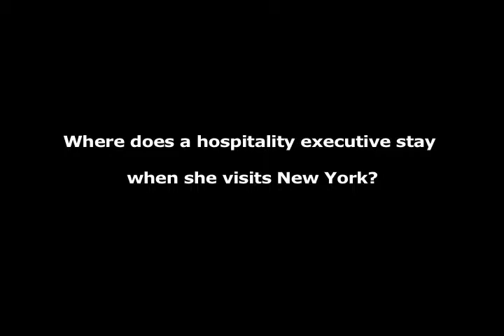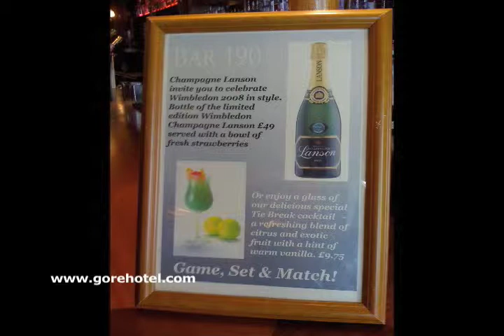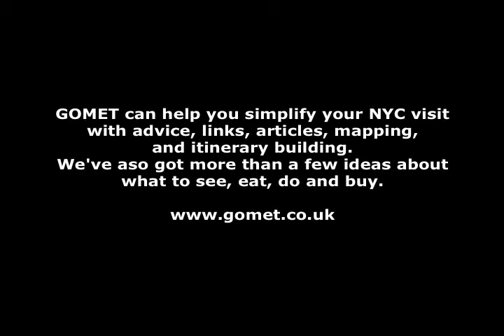The Gore Hotel and Business Travel in New York City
The editors of visit one of their favourite hotels, The Gore in London.  They interview an executive at the hotel who shares her tips for an easy, excellent business trip to New York,